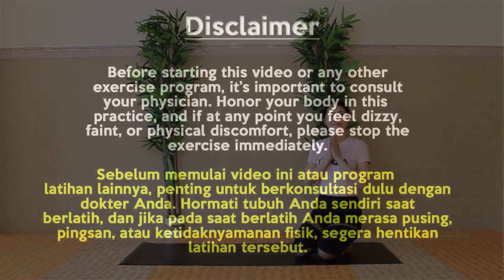YOGA UNTUK SEMBELIT | YOGA RINGAN MENJELANG BERBUKA | SERI YOGA DI BULAN PUASA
Saat berpuasa, penting untuk selalu memastikan tubuh tetap sehat dan bugar. Tentu kamu harus memperhatikan asupan makanan yang bergizi dan tetap rutin berolahraga. Namun, tubuh rentan lemas jika berolahraga saat puasa. Maka dari itu, kamu dapat melakukan yoga sebagai salah satu alternatif olahraga yang dijalankan saat menjalankan puasa.

Memang penting untuk menghindari olahraga dengan intensitas tinggi saat puasa karena dapat berdampak buruk pada tubuh. Dengan melakukan yoga, manfaat yang dapat kamu terima juga dapat menyehatkan tubuh, lho. Inilah alasan yoga baik dilakukan saat puasa!

Video kali ini dirancang khusus untuk kalian yang sedang berpuasa, dimana gerakan2nya ringan, tidak bikin capek, tapi malah melancarkan pencernaan melalui detox dan menambah energi di tubuh kalian sehingga tetap sehat dan fit di bulan puasa ini...

Selamat Menjalankan Ibadah Puasa bagi yang menjalankannya...